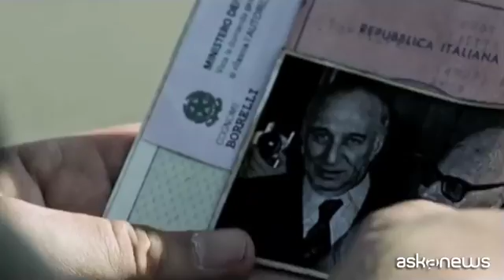Francesco Bruni: bene nomination, il film sta piacendo alla gente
Roma, (askanews) - La commedia di Francesco Bruni "Tutto quello che vuoi" (2017), fa parte della cinquina dei Nastri d'Argento 2017 per il premio di miglior film. Intervistato a margine della serata in cui sono state annunciate le candidature a Roma, il regista ha commentato:
"I premi per me sono una festa, l'occasione di stare in compagnia, non attribuisco un'importanza enorme, mi fa piacere ovviamente avere delle candidature e anche ricevere i premi, però sono contento perché il film sta piacendo tantissimo al pubblico, la gente lo sta tornando a vedere una seconda volta, sono felice soprattutto per questo", ha commentato il cineasta romano, autore di "Scialla! (Stai sereno)" (2011).
Di Giuliano Montaldo, 87 anni, attore e regista che nella pellicola interpreta l'ultraottantenne Giorgio, dice:
"Comunque aveva recitato anche in tempi recenti con Verdone, torna da protagonista, è stato disponibile fin dall'inizio, condizione indispensabile per me per fare il film e lui si è prestato con grande gioia, per poter stare sul set e poter fumare le sue sigarette in santa pace".